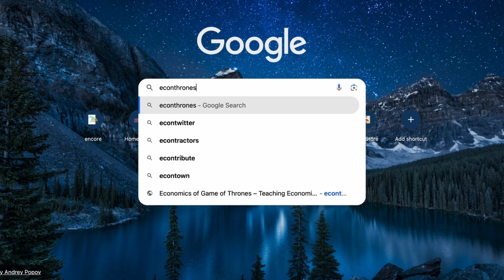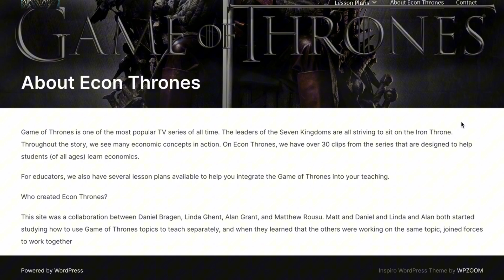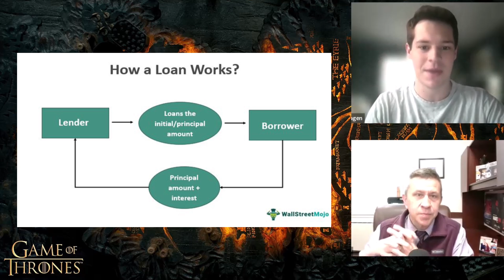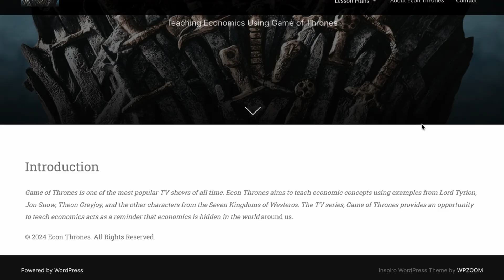Economics in Game of Thrones: What does Tyrion teach us about Loans?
What economic lessons can we learn from Game of Thrones? That is the goal of this series, as each week during House of the Dragon Season 2 we are dropping a new video examining economic concepts from the series.

In this video, we examine loans, interests, and credit risks.

I am joined by Dan Bragen, class of 2024 Susquehanna graduate and Clemson Ph.D. student for this conversation.

Chapters:
0:00 Introduction
1:05 Tyrion worries about government loans
4:59 Iron Bank calls in 10% of outstanding loans
8:30 Tyrion has a good credit rating
14:00 Is charging interest dishonorable?

Description of Game of Thrones from Chat GPT:

Dive into the epic world of Westeros with Game of Thrones, the critically acclaimed HBO series based on George R.R. Martin's "A Song of Ice and Fire" novels. Follow the intense power struggles among noble families as they vie for control of the Iron Throne. With unforgettable characters, intricate plots, and breathtaking visuals, Game of Thrones weaves a tale of political intrigue, betrayal, and survival. Experience the brutal battles, complex alliances, and shocking twists that have captivated audiences worldwide. Whether you're a longtime fan or new to the series, join us as we explore the legacy of one of television's most groundbreaking and talked-about shows.